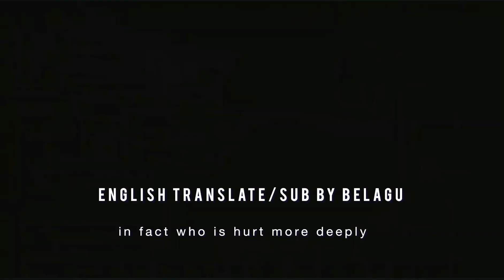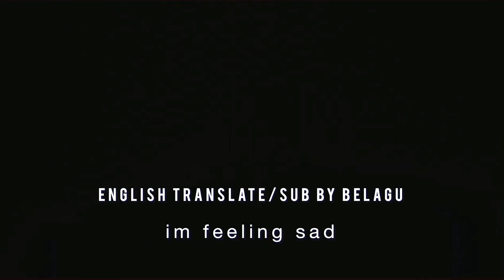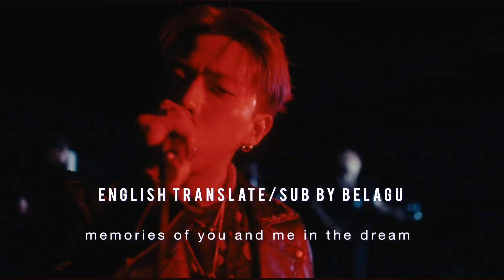[ENG SUB] TIAB - RESERVE2.0 後備 (RESERVE 2.0 後備)